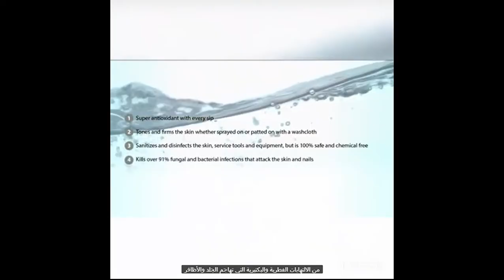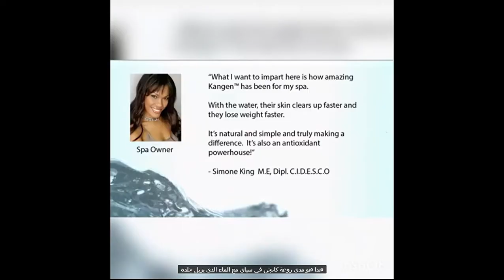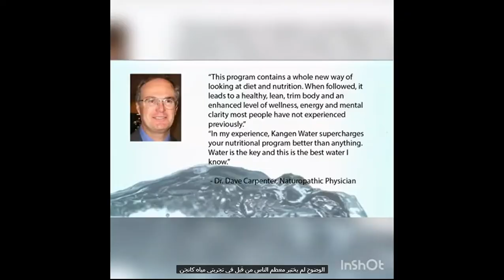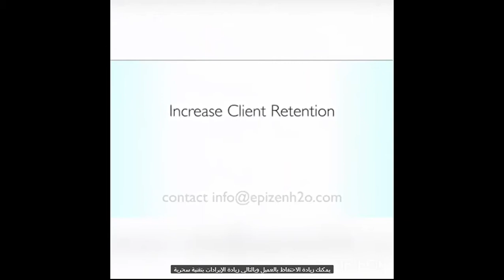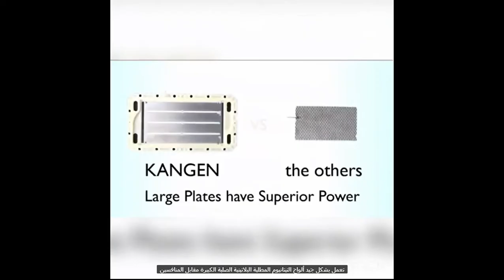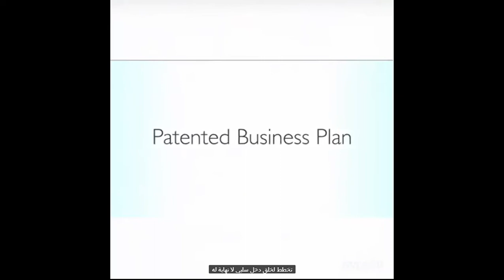How Kange Water helps Spas, Gyms, Resturants, Veterinarians, Dentists and others to their BUSINESS